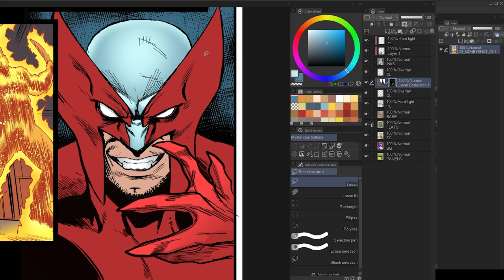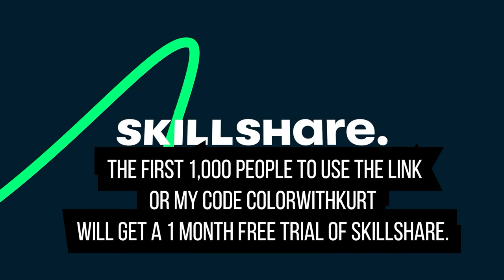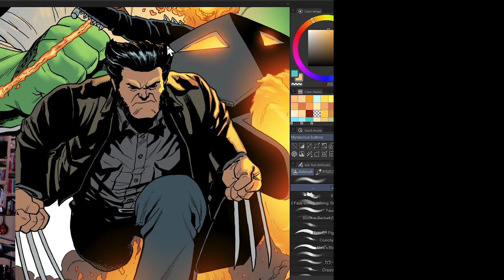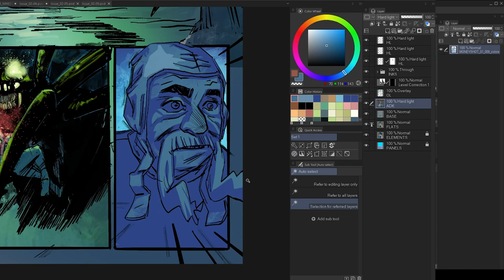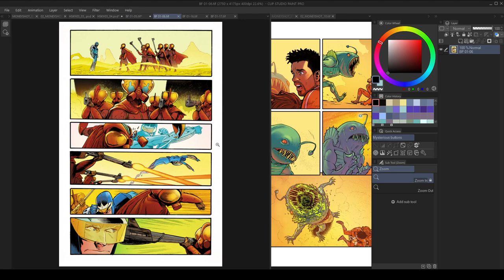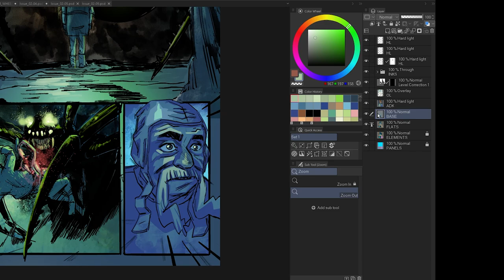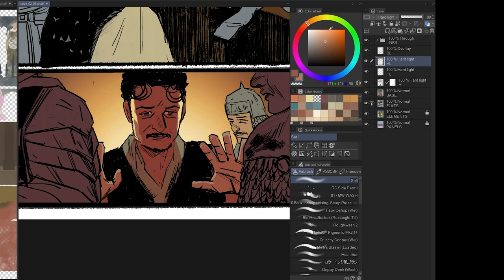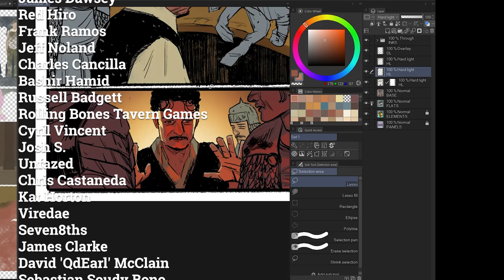How to Build a Comic Coloring Portfolio + bonus time-lapses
In this video, I'll be giving me two cents on how to build a comic book coloring portfolio.

• Get PSD's each month, the archive of 75+ PSDs, a monthly live class with feedback on your work, and member Discord access